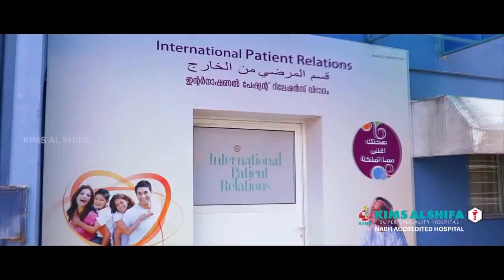എന്ത് വന്നാലും അങ്ങാടിപ്പുറം പഞ്ചായത്തിന് കുലുക്കമില്ലന്ന് പ്രതിപക്ഷ നേതാവ്